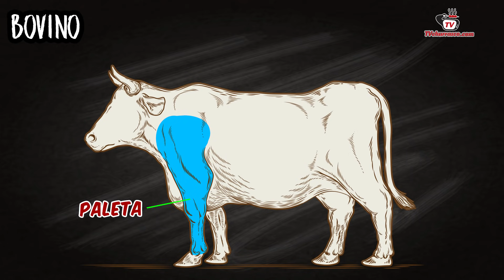Paleta Bovina para Churrasco - MANUAL DA CARNE - SHOULDER - BEEF MANUAL - Tv Churrasco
Quando falamos em paleta bovina, as pessoas sempre pensam em cubos de carne para fazer na pressão ou em carne moída. A paleta pode proporcionar muito mais do que isso para os consumidores.

Para mostrar isso Valtão Oliveira recebeu seu amigo Laércio Silvestre e juntos fizeram o desmonte da paleta bovina. O último vídeo do Manual da Carne.

O Laércio e o Valtão, fizeram os cortes da paleta e retiraram 10 tipos de cortes diferentes: Músculo, Filezinho, Tiritas, Ossobuco, Bombom, Capa da Paleta, Raquete, Miolo da Paleta, Peixinho e com os recortes que sobraram, foram separados para fazer Cubos ou Iscas. Confira!

Assista as Receitas dos Cortes

No canal Tv Churrasco - O Mundo do Churrasco Está Aqui! - você encontra diversas dicas de churrasco e receitas para churrasqueira e para seu dia a dia.